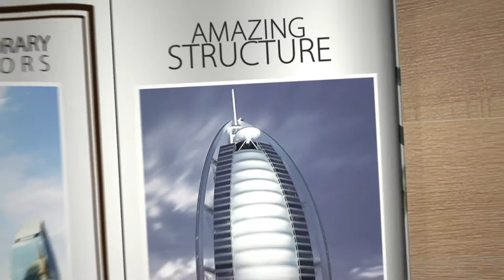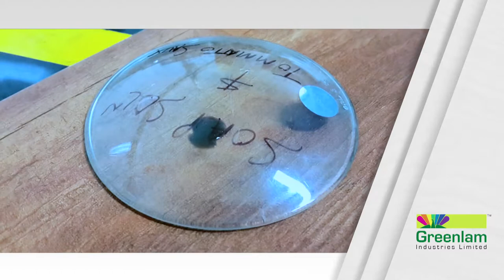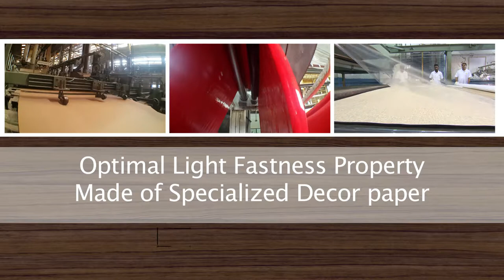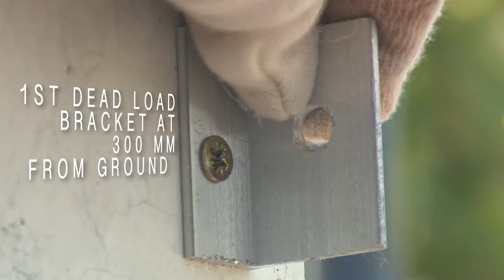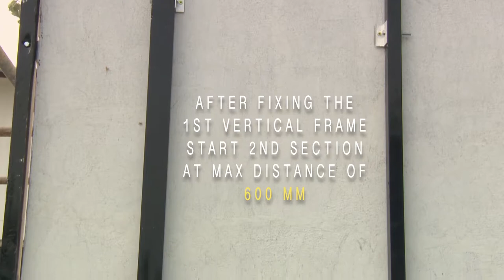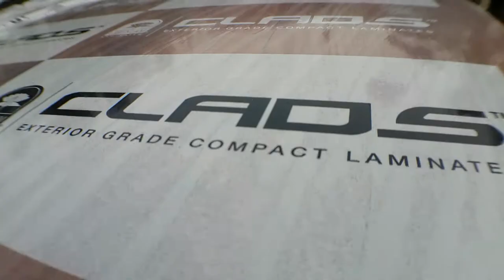Clads Revised July26